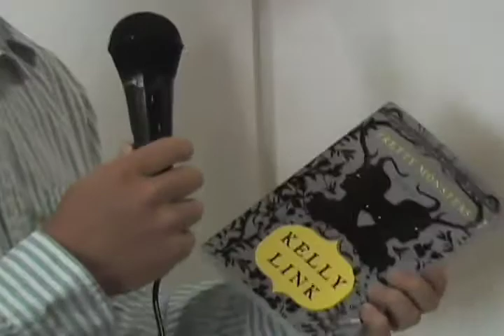RedFence Interview: Kelly Link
RedFence and Bookfox interview critically acclaimed author Kelly Link, author of the new collection Pretty Monsters.